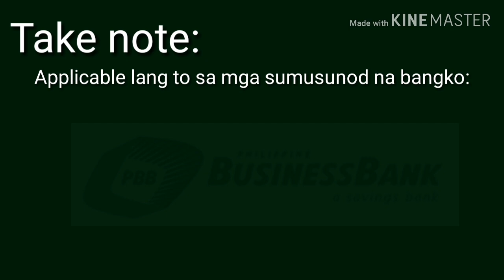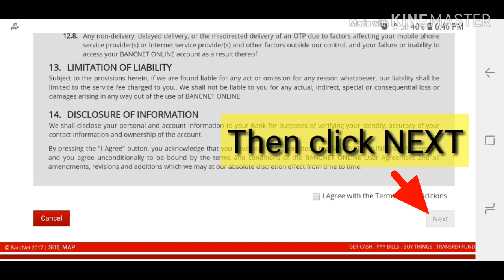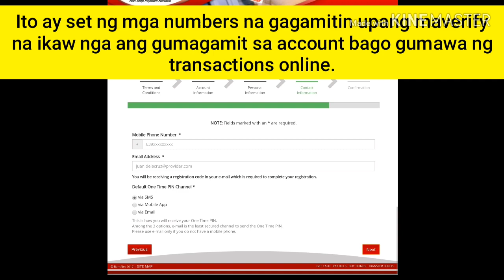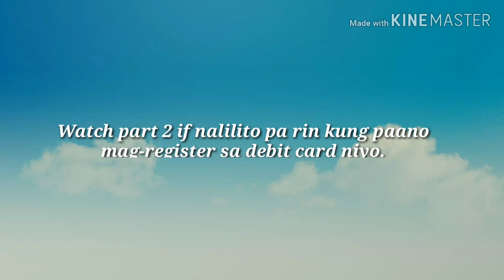Track your Sweldo| Sangla ATM solution| Bancnet online register|DBP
Nakakabagot pumila?
Hindi sigurado if meron na bang sweldo?
Nasangla ang ATM at hindi sigurado kung tama ang binibigay na sukli?
May solution na po tayo dyan. Kaya lang... hindi lahat ng atm ay pweding i register. Ang video na ito ay para sa mga taong ang atm ay kasali sa bancnet system.

Ito po ang ginagamit ko na pang trace sa kung ilan ang perang pumapasok sa atm ko. Lalo na't nandun ako sa malayung lugar nagtuturo.

Kailangan lang talaga ng internet.

Sana makatulong po. Account registration lang po ang ginawa ko. Hindi ko na sinali ang atm enrolment dahil may instructions na po immediately if successfully verified ang account niyo. Pero I will still be making the part 2 para sa ibang hindi masyadong naliliwanagan ng instructions ni Bancnet.